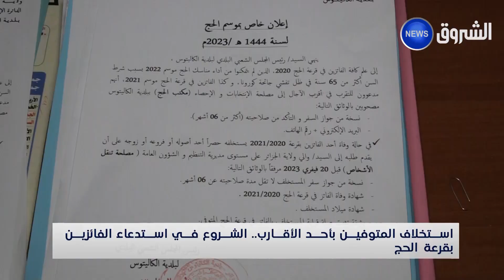استخلاف المتوفين بأحد الأقارب.. الشروع في استدعاء الفائزين بقرعة الحج